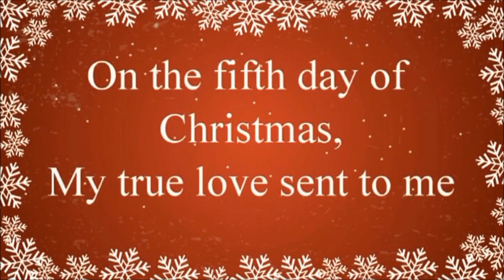Wake 'N Break No. 1792 - Hip New Orleans Groove Starting On Snare | Andrew McAuley (KindBeats)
Today's wake 'n break is a New Orleans inspired groove that starts on the snare drum instead of a bass drum.  Taking the hi-hats first, we have sixteenth notes on "1e&a, 2e&a, 3e&a, 4e&a" with an open note on the "&" of 4.  The sixteenth notes are being played with what I refer to as a broken swing feel.  Next, our bass drum has notes falling on the "a" of 2 and on 3 and the "a" of 3.  Last but not least, our snare drum has notes falling on "1e" and the "a" of 1, the "e&" of 2, and finally an accented note on the "&" of 4.  As always, I hope you dig it and much love!